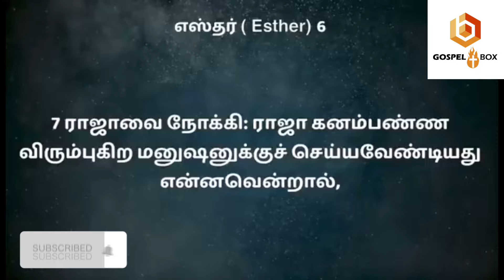😭நீங்க நினைச்சது எதுமே நடக்குது இல்லையா ? || WHY JESUS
நான் உனக்குப் போதித்து, நீ நடக்கவேண்டிய வழியை உனக்குக் காட்டுவேன்; உன்மேல் என் கண்ணை வைத்து, உனக்கு ஆலோசனை சொல்லுவேன். சங்கீதம் 32:8

இரவில் உண்டாகும் பயங்கரத்துக்கும், பகலில் பறக்கும் அம்புக்கும், இருளில் நடமாடும் கொள்ளைநோய்க்கும், மத்தியானத்தில் பாழாக்கும் சங்காரத்துக்கும் பயப்படாதிருப்பாய். சங்கீதம் 91:5-6